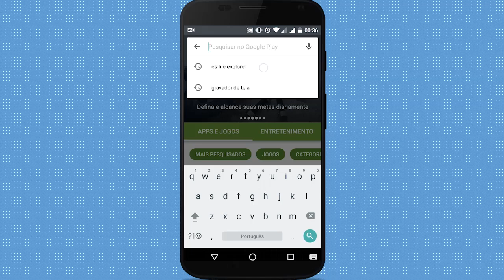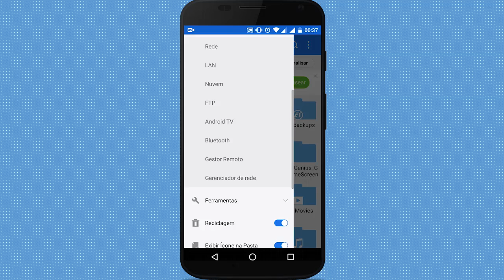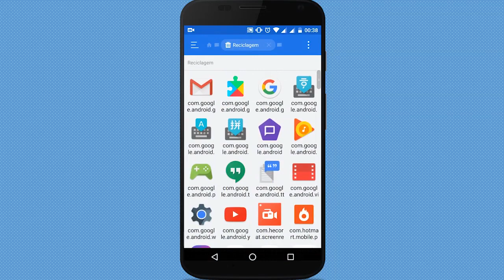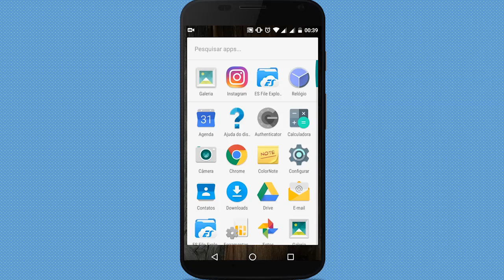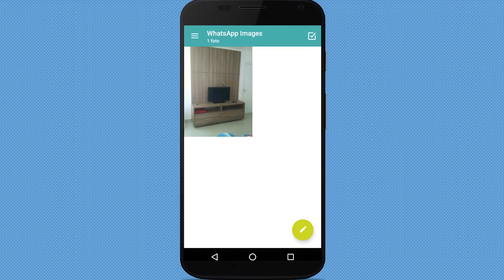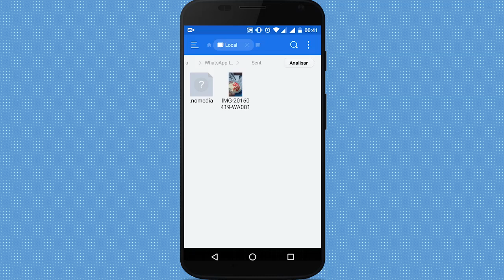Como recuperar fotos apagadas do celular - TutorialTec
Como recuperar fotos apagadas do celular.

* ATENÇÃO *
Embora muitas pessoas estão conseguindo recuperar as fotos, outras estão tendo sempre o mesmo problema: não tem a pasta RECYCLE no celular!
Para tentar ajudar essas pessoas que não estão conseguindo recuperar nesse método, eu gravei outros 2 vídeos no canal que ensina como recuperar as fotos de outras formas e disponibilizei em uma playlist!

PS: Infelizmente não consigo responder todos um por um, então espero que essa playlist ajude! :)

Essa é uma pergunta que muita gente se faz...
Nesse vídeo eu ensino como recuperar as fotos apagadas do celular de uma forma muito simples e rápida sem usar programas específicos para essa função!

É possível fazer sem instalar aplicativos, mas eu usei um aplicativo gerenciador de arquivos só para ficar mais fácil de visualizar as pastas e economizar tempo também!

Conseguiu recuperar suas fotos ou vídeos?
Deixe nos comentários se você também conseguiu recuperar suas fotos apagadas do celular.

CONTATO